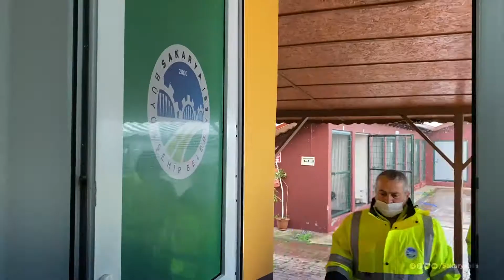Büyükşehir anne köpek ve yavrularını koruma altına aldı